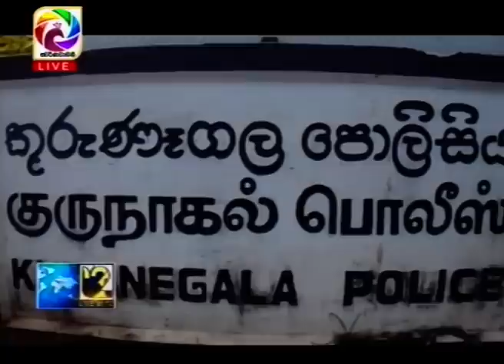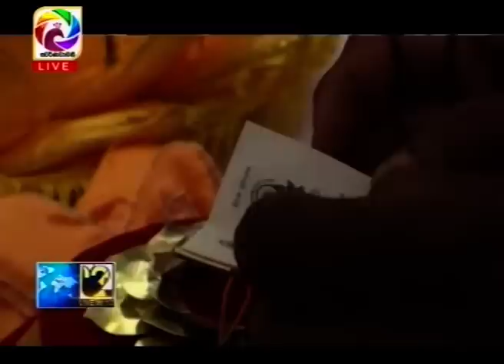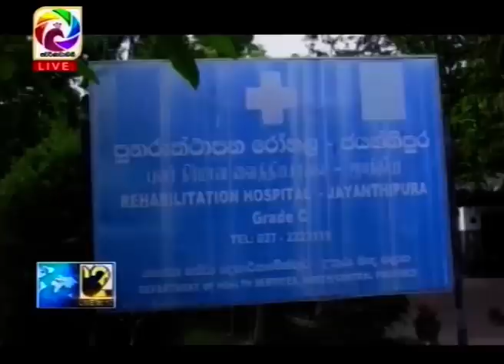Live at 12 News – 2019.05.25